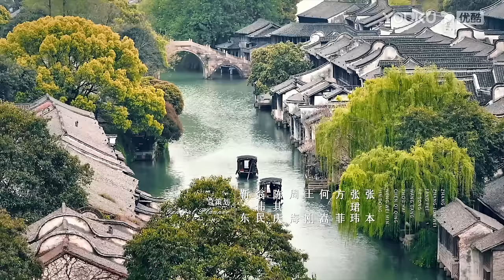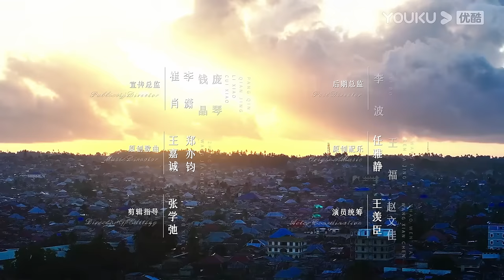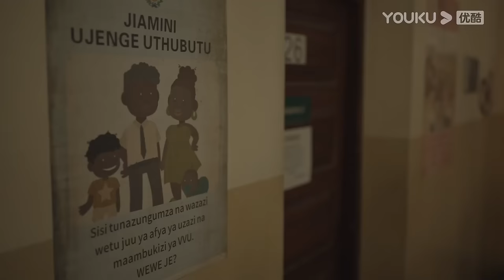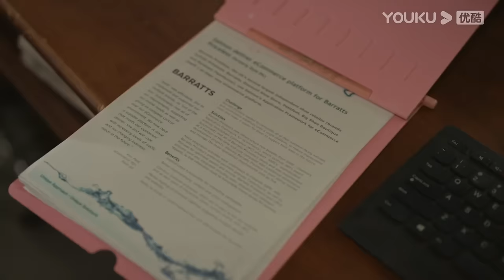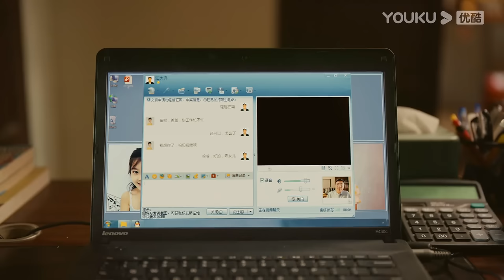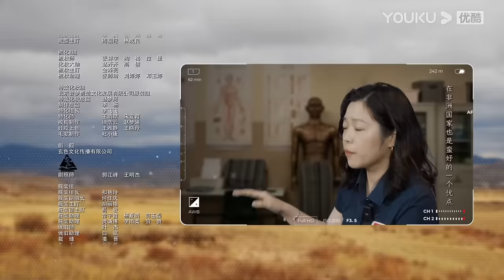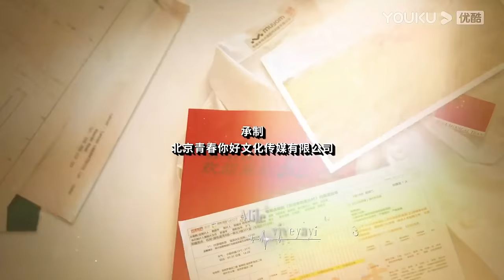ENGSUB【FULL】欢迎来到麦乐村 Welcome To Milele EP13 | 跨越万水千山，靳东祖峰张雨绮携大爱💕为生命护航 | 靳东/祖峰/张雨绮 | 都市剧情片 | 优酷华语剧场